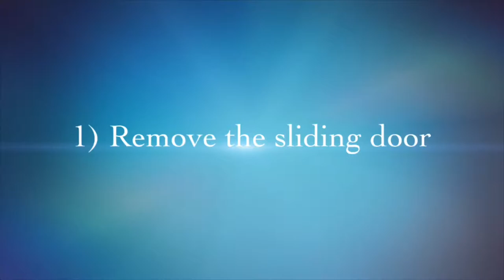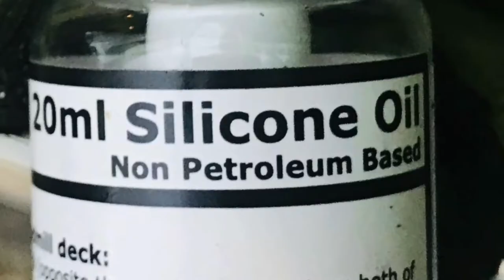How to replace a patio sliding glass door track cover